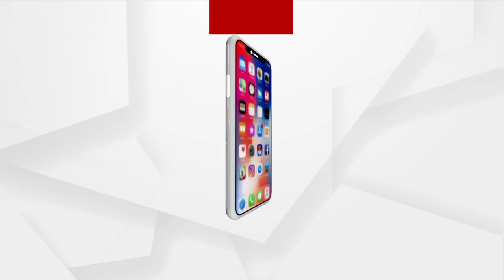PM Modi Addresses Public At Olympic Park Stadium In Australia